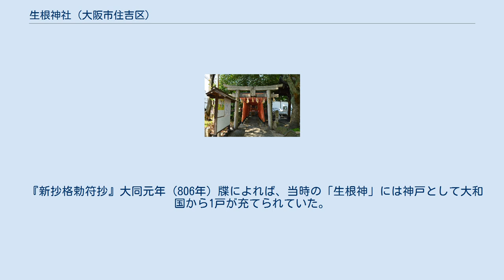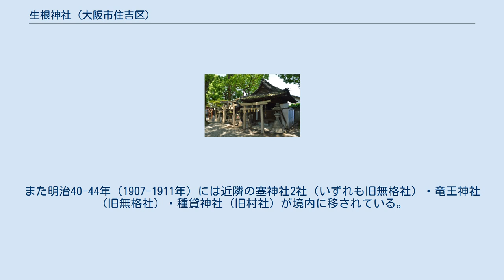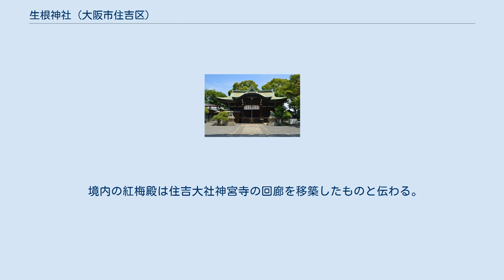生根神社 (大阪市住吉区)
生根神社（いくねじんじゃ）は、大阪府大阪市住吉区住吉にある神社。
式内社（大社）で、旧社格は郷社。
 住吉大社元摂社である。
通称は「奥の天神」・「奥天神」。
 祭神について『摂津名所図会』や『住吉名勝図会』では少彦名命とする一方、『神名帳考証』では活津彦根命とする説を挙げる。
 創建は不詳。
社伝では住吉大社の創建以前から鎮座するというが、『住吉大社神代記』に当社に関する記述は見えない。
 『新抄格勅符抄』大同元年（806年）牒によれば、当時の「生根神」には神戸として大和国から1戸が充てられていた。
 延長5年（927年）成立の『延喜式』神名帳では摂津国住吉郡に「生根神社 大 月次新嘗」として、式内大社に列するとともに、朝廷の月次祭・新嘗祭では幣帛に預かる旨が記載されている。
 文明14年（1482年）には境内に天満宮が祀られ、この天満宮が信仰を集めたため生根神社自体も「奥の天神」と通称されるようになっていた（「奥」は、住吉大社から見て大海神社のさらに奥に鎮座したことによる）。
 慶長年間（1596年-1615年）頃には、現在の本殿が造営された。
江戸時代は住吉大社の摂社として推移しており、『住吉松葉大記』には摂末部に「奥天神社」として、住吉神宮寺の社僧が奉仕する旨とともに記されている。
 明治維新後、明治5年（1872年）に住吉大社から分離独立のうえ、近代社格制度において郷社に列した。
また明治40-44年（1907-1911年）には近隣の塞神社2社（いずれも旧無格社）・竜王神社（旧無格社）・種貸神社（旧村社）が境内に移されている。
 本殿（大阪府指定文化財） 社殿のうち本殿は、慶長年間（1596年-1615年）頃の造営。
流造で、正面には千鳥唐破風を付す。
屋根は檜皮葺。
この本殿は桃山時代の建築様式を残すことから、大阪府指定有形文化財に指定されている。
 境内の紅梅殿は住吉大社神宮寺の回廊を移築したものと伝わる。
また、かつて建てられていた帆柱観音堂の礎石が、境内に伝世されている。
 天満宮 境内社として次の5社がある。
 摂社 末社 生根神社で年間に行われる祭事は次の通り。